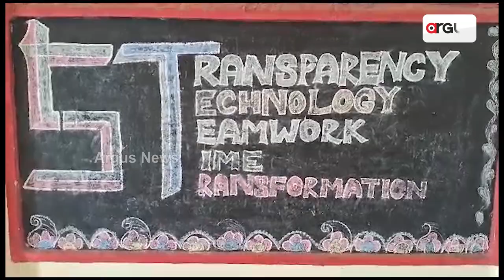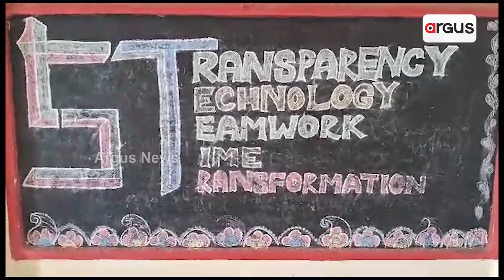People Allege 5T Schools Have Become Death Trap